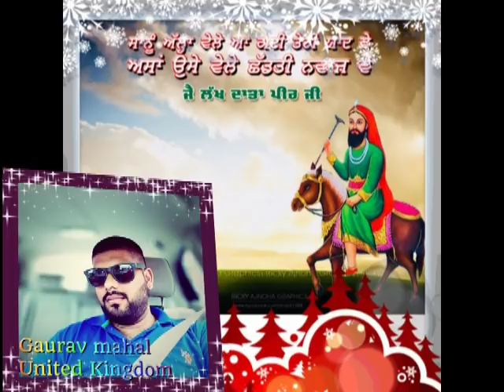JAI PEERA DI 542